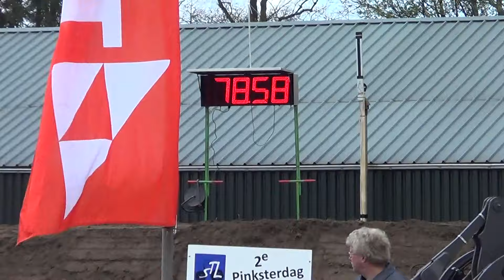Wichard v.d. Berg met de Fendt 612 LSA bij Trekkerslep Marle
Trekkerslep Marle 2017. Wichard v.d. Berg met de Fendt 612 LSA inde 9 ton voor  de For Farmers sleepwagen